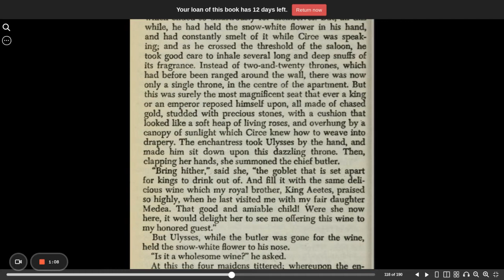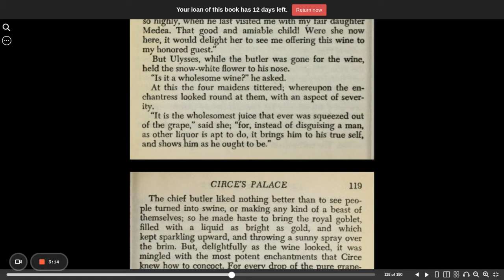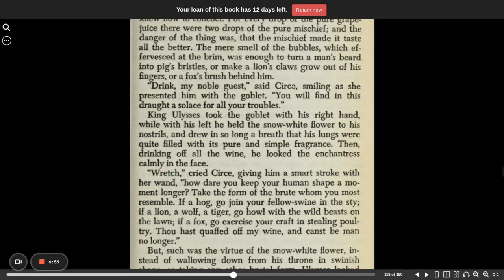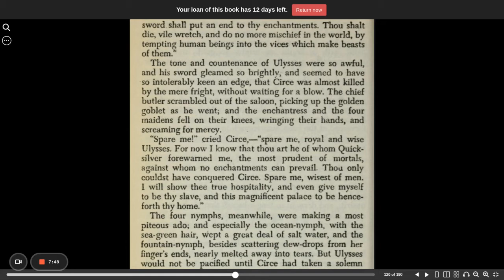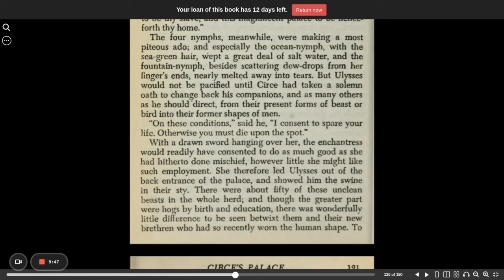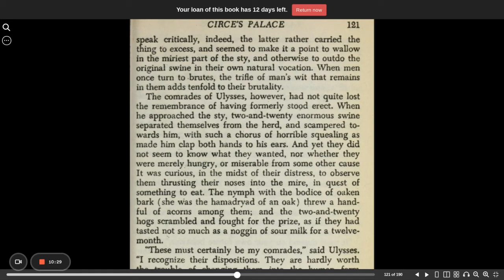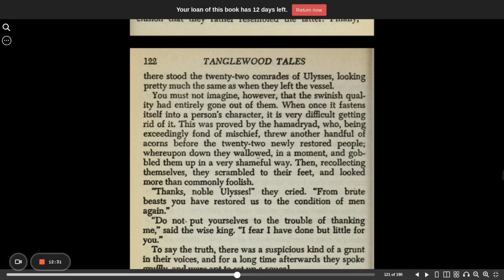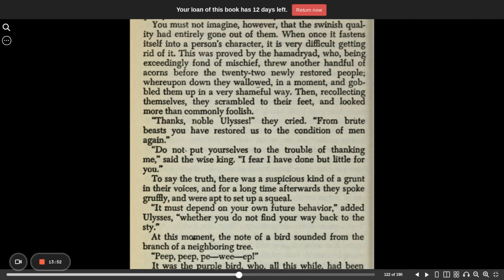Circe's Palace part 6 from the Tanglewood tales | Nathaniel Hawthorne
Circe's Palace from the Tanglewood tales by Nathaniel Hawthorne